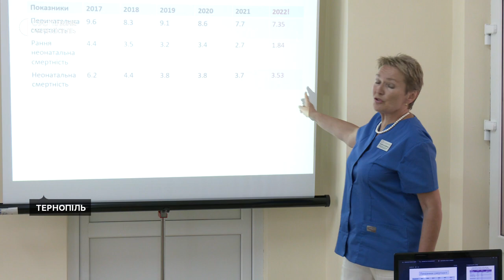В обласному перинатальному центрі вважають - об’єднувати заклад з дитячою лікарнею недоцільно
"Обласний перинатальний центр не потребує об’єднання" – так вважають працівники та керівництво медзакладу, тому сьогодні зібрали брифінг. Кажуть – об’єднувати заклад із обласною дитячою лікарнею недоцільно, бо заклади знаходяться на відстані 5 кілометрів. Свою думку висловили й головна експертка-неотологиня обласної військової адміністрації,  а також менеджер медичних проєктів Міністерства охорони здоров’я. Що кажуть в комісії з питань законності обласної ради та яка позиція обласного департаменту охорони здоров’я – дивіться.